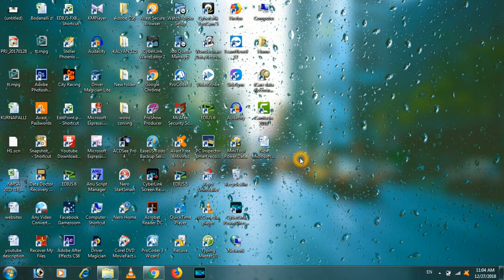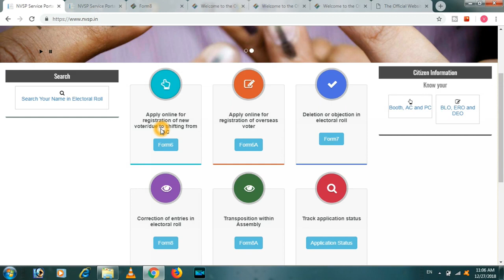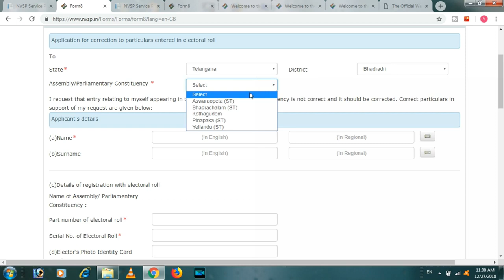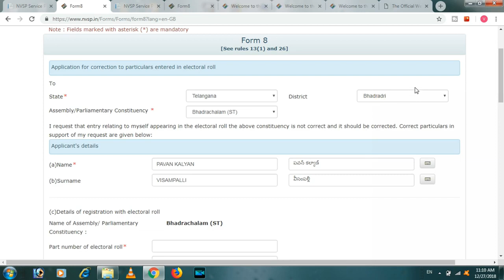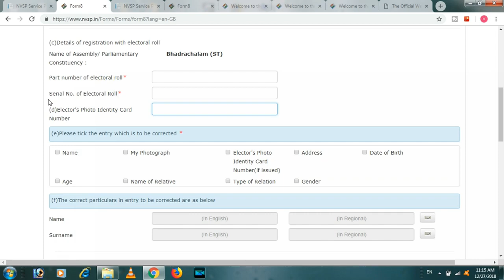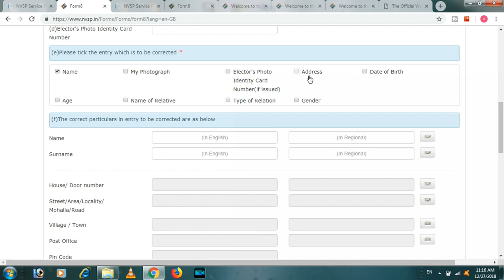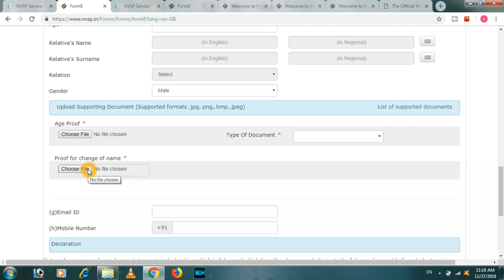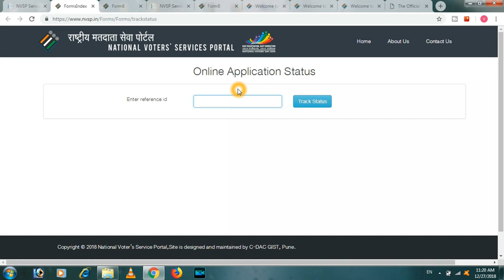Voter card corrections online telugu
(Reuse allowrd)